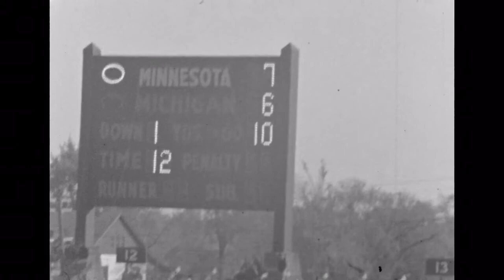1937 - Michigan vs Minnesota (Coaches Film)